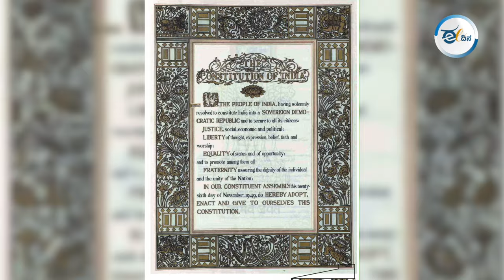ಮೀಸಲಾತಿಯೇ ಬೇಡ ಅನ್ನೋರು 10% ಮೀಸಲಾತಿ ಪಡೆದುಕೊಂಡಿರೋದು ಯಾಕೆ ?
ಈ ದೇಶದ ದುಡಿಯುವ‌ ಜನ ಒಗ್ಗಟ್ಟಾದರೆ ಅಧಿಕಾರ ಹಿಡಿಯುವುದು ಶತಃಸಿದ್ದ. ಹಾಗಾಗಿ ಕೋಮುವಾದ- ಜಾತಿವಾದಗಳಿಂದ  ದೂರಮಾಡಲು ಮುಂದಾಗುತ್ತಾರೆ. ಅದನ್ನ ಮೆಟ್ಟಿ ಚಳುವಳಿಯಲ್ಲಿ ಇರುವವರು ಪಾರ್ಲಿಮೆಂಟಿಗೆ ಬರಬೇಕು ಎನ್ನುತ್ತಾರೆ ಸಾಮಾಜಿಕ ಹೋರಾಟ ಸಿದ್ದನಗೌಡ ಪಾಟೀಲರು.